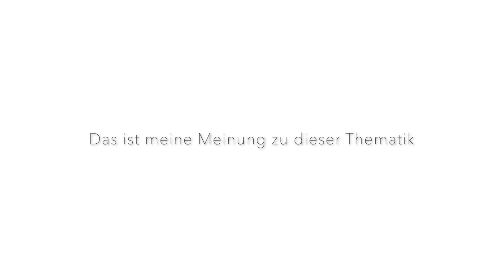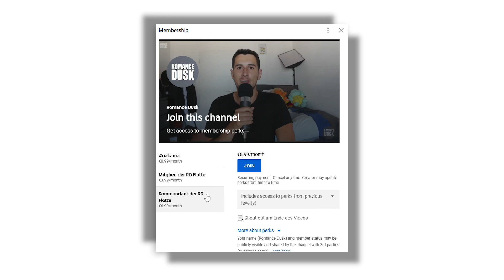DIE WAHRE STÄRKE VON BIG MOM’s 15 KINDERN AUF WANO KUNI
Werde Mitglied vom Romance Dusk Kanal:
0:00 Einleitung
0:29 Charlotte Perospero
1:59 Charlotte Smoothie
3:11 Charlotte Daifuku
4:14 Charlotte Mont-d’Or
5:20 Charlotte Galette
6:12 Charlotte Poire
6:39 Charlotte Compote
7:29 Charlotte Effilée
7:58 Broyé, Zuccotto, Baskarte, Flampe, Raisin, Mobile & Tablet
9:01 Fazit
9:51 Deine Meinung zu der Thematik
10:09 Patreon / YT Mitglieder Danksagungen